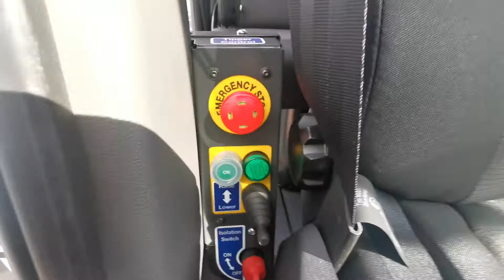Ford Transit crew cab tipper